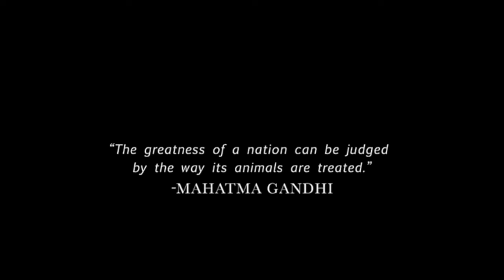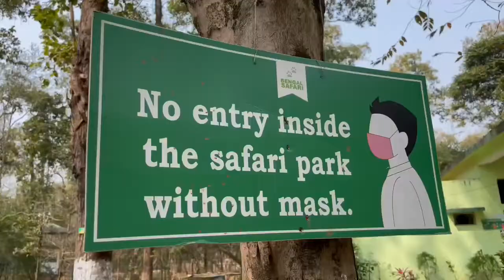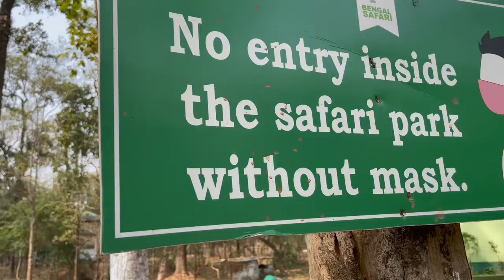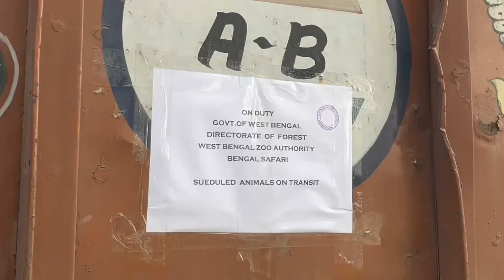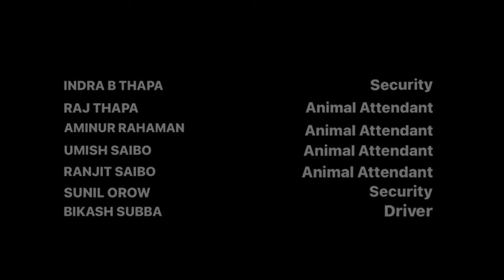DEER DIARY: HOW THEY WENT FROM BENGAL SAFARI TO BUXA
Spread over an area of 297 hectares, North Bengal Wild Animals Park (or Bengal Safari) was officially inaugurated by Hon’ble Chief Minister Mamata Banerjee in 2014 with the laying of its foundation stone.

Located 8 km from Siliguri, 12 km from New Jalpaiguri junction and 30 km from Bagdogra airport, the park has become a major tourist attraction as well as animal conservation centre. The idea is to showcase the biodiversity of the region, reduce biotic pressure on protected areas in the North Bengal Terai/Dooars, conservation and breeding of endangered species of the North Bengal flood plains, and spread conservation education and awareness.

Among the park’s most numerous residents are its deer, which range over an area of approximately 90 hectares. These gentle, timid creatures are regularly fed by the staff at six feeding points every morning, and around 60 water troughs scattered around the park cater to their drinking needs. The troughs are regularly cleaned out to ensure clean drinking water for the deer.

Principal among the resident deer species are chital (spotted deer) and sambar. Owing to the fact that their natural predators are not allowed to hunt them indiscriminately, their numbers have risen steadily over the past few years, and have gone well beyond the park’s capacity of 200 animals. This in turn has led to the disappearance of several plant species in areas where the deer are especially abundant.

Owing to this and similar concerns, Bengal Safari decided to relocate or translocate 30 animals. Translocation serves the dual purpose of restoring the park’s ecological balance, while at the same time reinvigorating the ecology of the area into which the deer are relocated. Our first herd was recently relocated to Buxa Tiger Reserve, about 150 km from Bengal Safari.

The basic procedure for translocation involves the erection of a separate enclosure. The circular wood and bamboo structure features a theatre-like construction that resembles a stockade, interwoven with mesh. The idea is to contain 25-30 deer at a time, and the entire structure has a periphery of 50 m and stands 12 feet tall. A crucial part of the enclosure is a trap gate, designed to be operated with a pulley from a certain distance once the animals have been lured inside with food.

In order to ensure that the deer remained calm, we used plastic curtains to cover the enclosure once the trap gate dropped. The exit from the enclosure, which has another pulley-operated gate, is connected to a corridor covered on all sides by plywood, with tiny holes to ensure the movement of air, yet isolating the animals at the same time. The corridor opens into a dugout where a truck is parked. A similar dugout was prepared at Buxa for smooth disembarkation.

The enclosure was stocked with food, and once the deer were inside, the procedure ran smoothly as planned. The walls of the truck’s container were lined with hay to prevent injury to the animals, while the floor was packed with six inches of earth. The deer were fed a special diet to prevent dehydration during the journey, and a vet travelled along with them.

The journey was uneventful, and the release into their new home perfectly executed, to our collective delight.